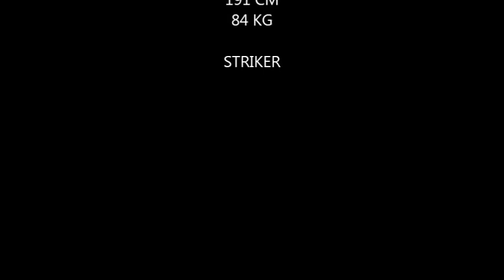TOMISLAV IVICIC HIGHLIGHTS +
Name:           Tomislav Ivičić
Birth Date:       27/10/87 (25 years old)
Nationality:        Croatian
Position:     Striker
Skills:         Fast, good technique, good executer
Stronger                                                                                                                                              foot:           Left